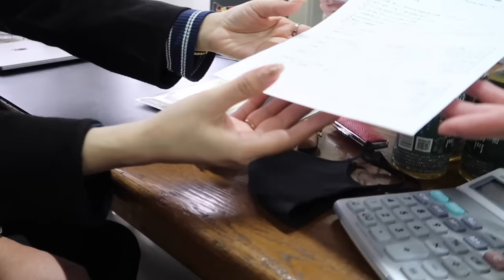🎉 SORPRESA para los niños + Nos Compramos una Casa 🏠 JAPON - Ruthi San ♡ 31-03-23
Nos compramos una Casa para la familia y les contamos absolutamente todo ¿Cuándo nos Mudamos?